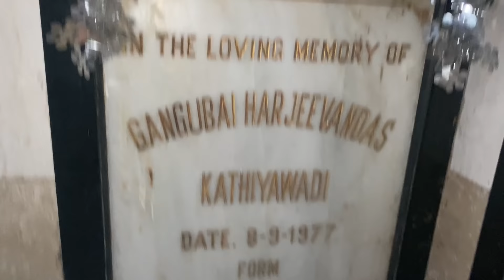Gangubai Kathiyawadi Real house | Kamathipura Red light Area